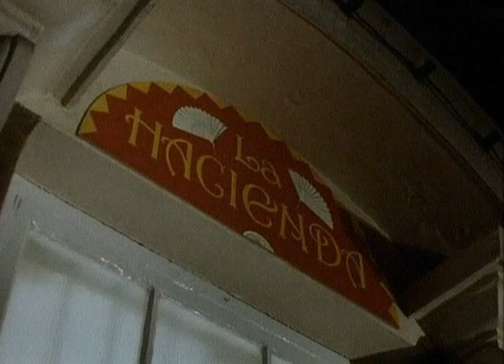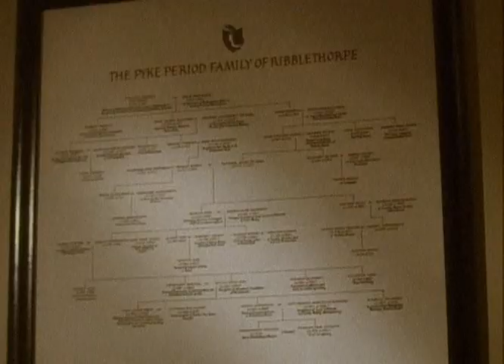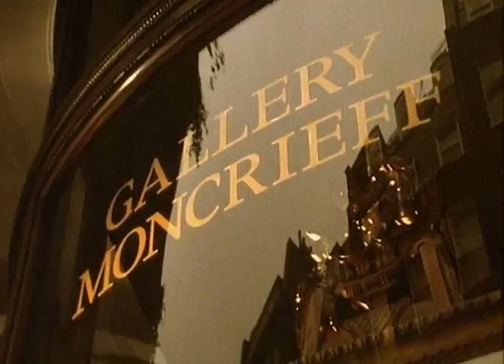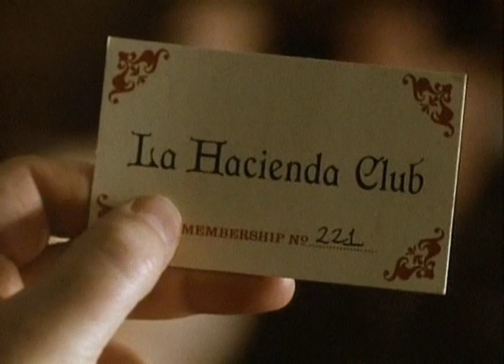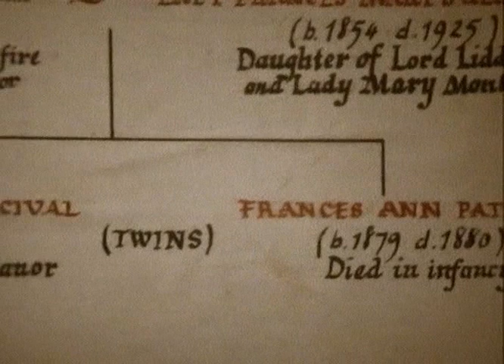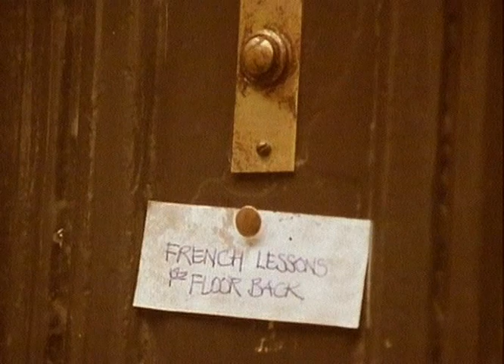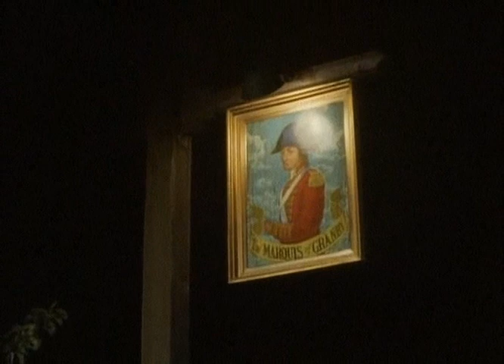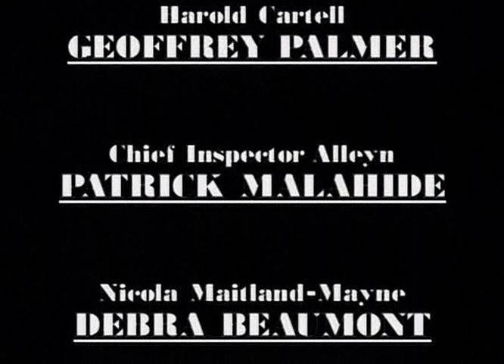Инспектор Аллейн расследует: Рука в перчатке /2 сезон 1 серия/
Аллейн одновременно ведет два расследования: кто-то наживается на подделках картин мисс Трой, а в тихой английской деревушке совершено убийство. Связан ли найденный в канаве труп с делом о фальшивых картинах?